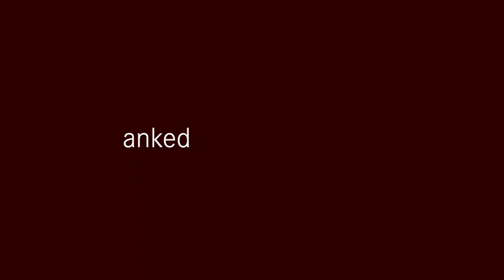Warum wir unsere Meinungsfreiheit keinen Uploadfiltern überlassen sollten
Kommt zu den Massendemonstrationen gegen die EU-Urheberrechtsreform und Artikel 13 (bzw. Artikel 17) am 23. März.

Dies ist ein Ausschnitt aus meiner Rede im Bundestag vom 13. März 2019.